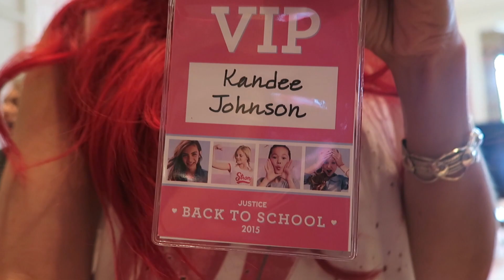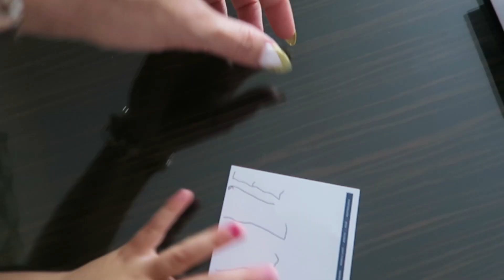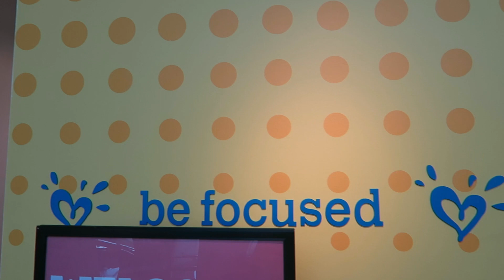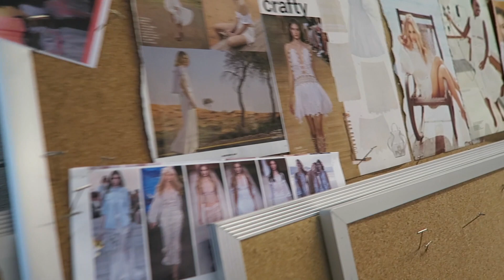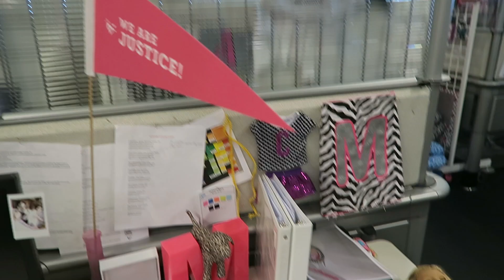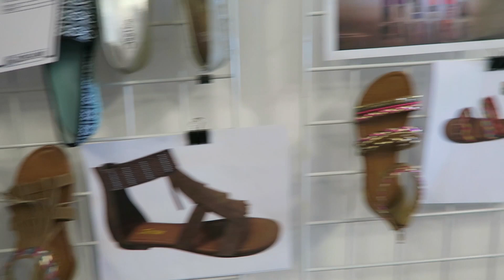VIP Justice Headquarters Trip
Thumbs up this video if you loved coming along with us! We got invited to be VIP guests of Justice and travel to their headquarters in Ohio and see how they design all their clothes, tour their headquarters and be special guests at their fashion show!
Follow Justice: Justice Twitter-- @ShopJustice
Justice Instagram-- @Justice (they post specials and giveaways on there, so be sure to follow!)
Justice Pinterest-- @JusticeOfficial
Justice Facebook-- @Justice

This was so much fun! Getting to see where and how all their fashion designers come up with all their ideas, the glitter, fabric samples, purse and shoe samples. fun accessories and makeup! We can't thank the Justice team enough for this awesome experience!